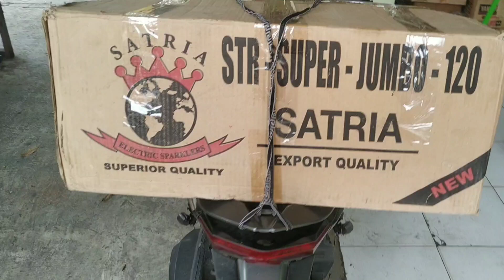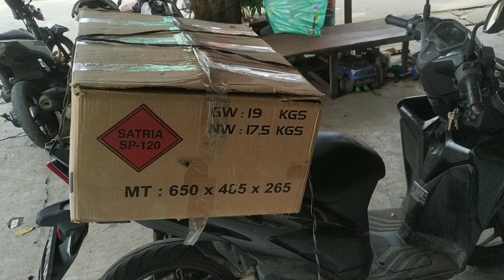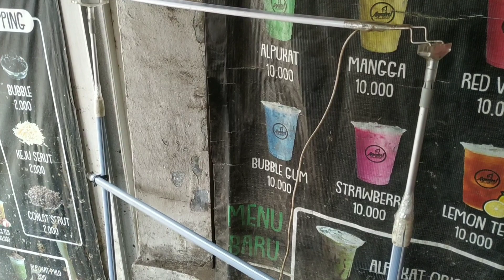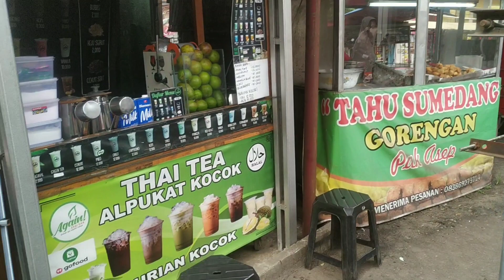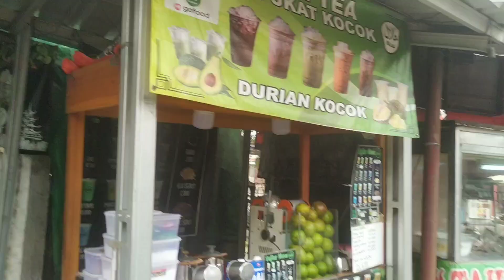SIAP JUALAN KEMBANG API!!! BERKAH TAHUN BARU 2023!!!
Siap jualan kembang api malam tahun baru 2023

Hallo teman teman video kali ini saya mempersiapkan peralatan dan keperluan  untuk berjualan kembang api malam tahu  baru.

Video diawali dari saya berangkat dari rumah sampai ke tempat lapak jualan saya.

Hari ini kamis, 22 Desember saya siap untuk mulai jualan kembang api, sudah terpajang di depan lapak saya, samping pom bensin, depan alfamart.

Do'ain ya teman teman semoga jualan kembang api saya, abis sampai nanti malam tahun baru 2023.

Untuk teman teman jangan lupa di bantu untuk SUBSCRIBE channel aku ya, di LIKE, dan di SHARE ke sosial media kalian, agar saya lebih semangat lagi untuk upload video menarik lainnya.